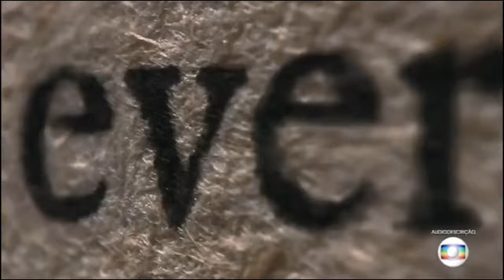A Saga Crepúsculo: Amanhecer - Parte 2 2012 TVrip Globo Dublado